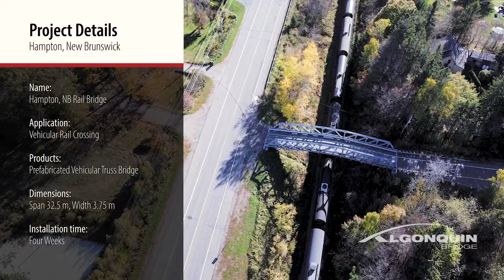Unique Vehicular Truss Bridge arches over double-stack trains in Hampton, NB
This bridge design had us thinking outside of the box to create an over-arching solution for an extremely snug site. Take a 360° video tour and see how it worked out. Copyright The AIL Group of Companies 2020.